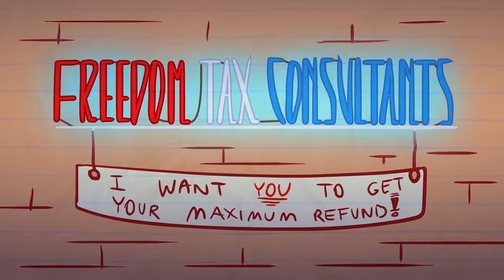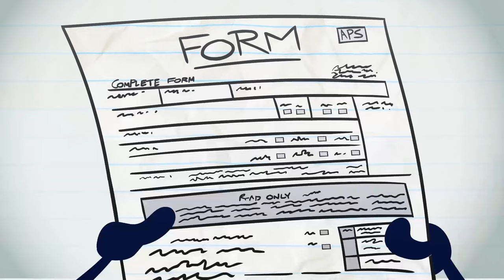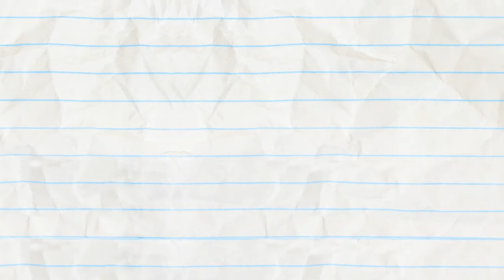Climb And Punishment And More Pencilmation! | Animation | Cartoons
1:53 - SAFETY WORST

3:50 - ZEST IN SHOW
Pencilmini is selling FRESH lemonade! Pencilmate wants to buy one, will Pencilmate get the perfect drink?

6:23 - SIGN LANGUAGE

9:44 - LICENSE & SENSIBILITY

13:33 - MAGIC MIC
Mini P is following Pencilmate around with a mic!! What for?!

16:26 - DOGGIE BAGGAGE

19:29 - THE IPODD COUPLE

22:32 - THAT SINKING FEELING

24:22 - PAIL PROBLEMS

26:35 - SNOW MAN’S LAND

28:18 - B-BALL BASKET CASE
Pencilmate has a basket ball head!

Climb And Punishment And More Pencilmation!